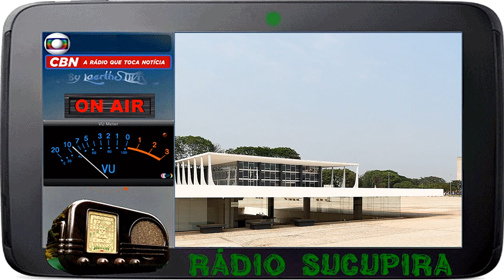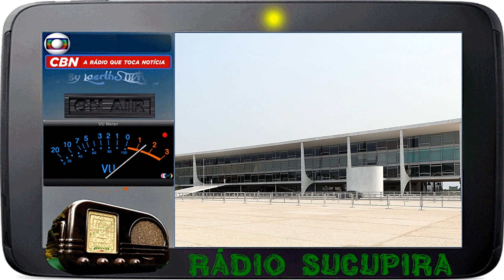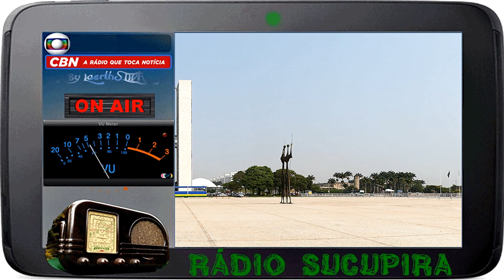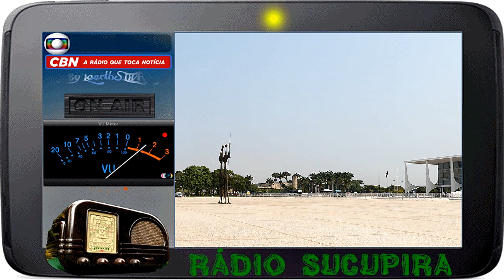Rádio Sucupira by CBN 14DEZ2018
♂♀☮♥ ilikeyou RÁDIO SUCUPIRA by @CBNoficial @miltonjung @cassiagodoy1 @RobertoNonato5 @gibraim @cbnbhz@ RobertoNonato5 @andradecbn @DebFreitas Este programa vai ao ar as sexta-feiras